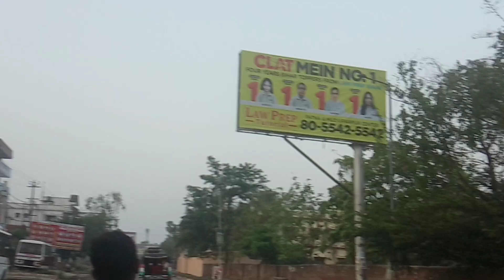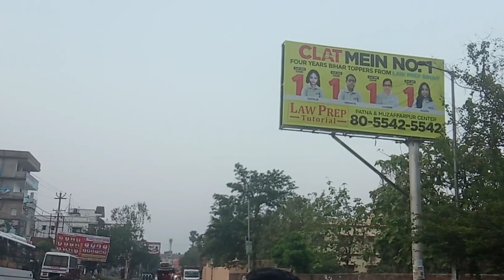आईये आपको हम दरभंगा में चर्च ktmशो रूम है